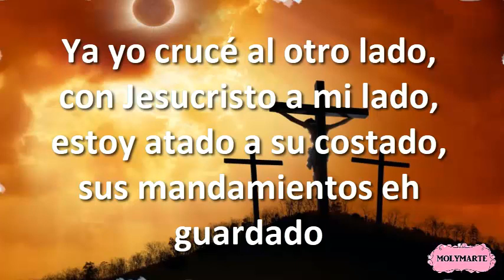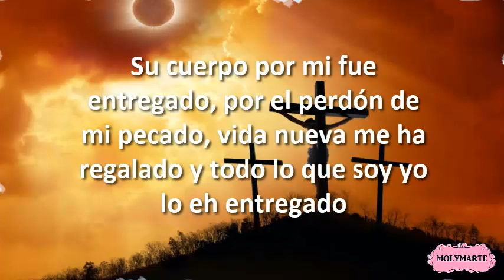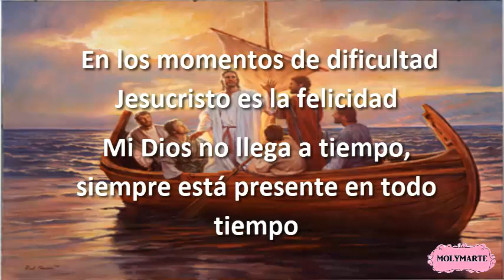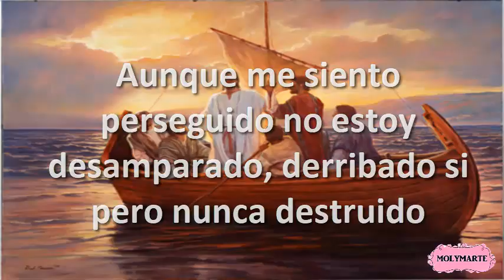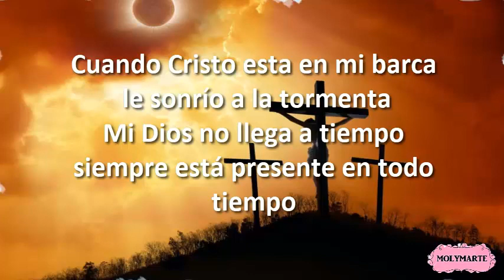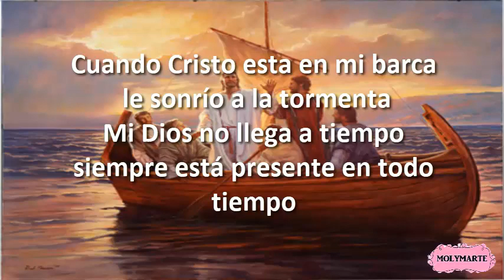Cales Louima - En Todo Tiempo Letras by MOLYMARTE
Letras de la canción En Todo Tiempo de Cales Louima